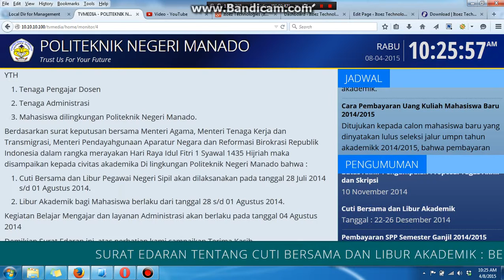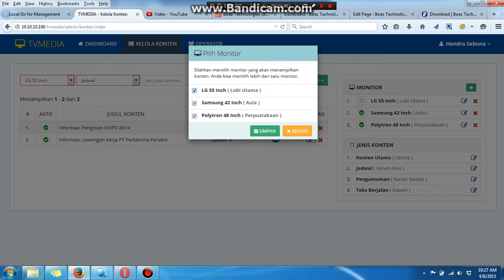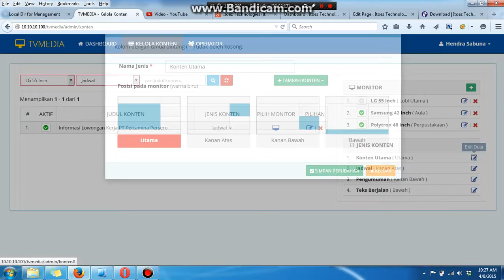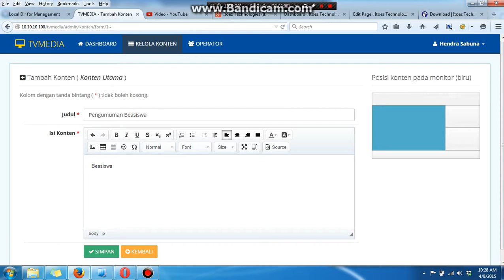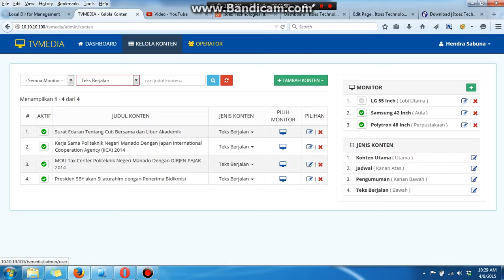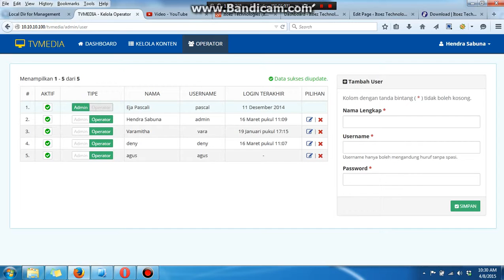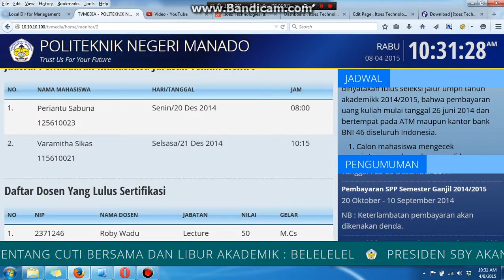Demo TV Media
TV media merupakan aplikasi yang dibuat oleh technophoria indonesia. TV Media dirancang sebagai media untuk menyampaikan informasi melalui smart TV. Aplikasi ini dibuat oleh Mas Hendra Sabuna. Informasi lebih lanjut silahkan hubungi ke kantor technophoria